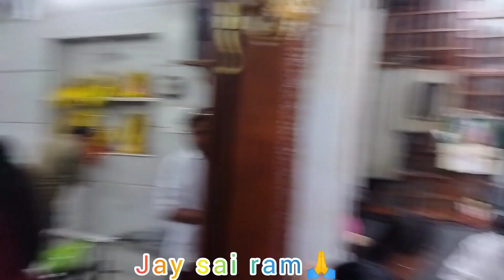ଲୀଳାମୟ ଠାକୁର ସାଇ ଵାଵା ମାନସିକ ପୁରଣ କଲେ🙏 Jay Sai Ram ki Jay🙏🌹🙏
Om Sai Ram🙏🌹🙏Jay Sai Ram ki Jay🙏🌹🙏

Sai Arati
Sandhya Arati
Sai Bhajana
Jay Sai ram🙏🌹🙏

ଆଉ ଭିଡିଓ ଭଲ ଲାଗିଲେ ଭିଡ଼ିଓ କୁ ଲାଇକ୍ ଏବଂ ସେୟାର କରନ୍ତୁ ।

                       ।     ଧନ୍ୟବାଦ    ।